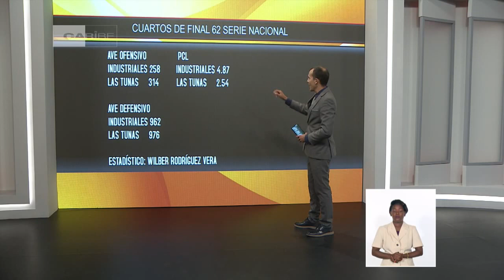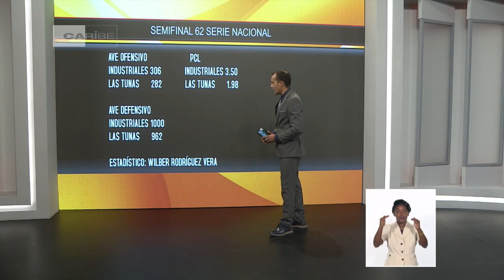Acontecer deportivo en el Noticiero Sabatino de Cuba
Lo más relevante del deporte de Cuba y el mundo en el Noticiero Sabatino.